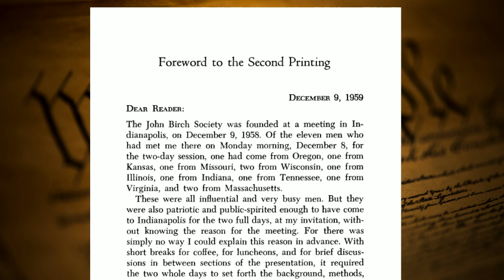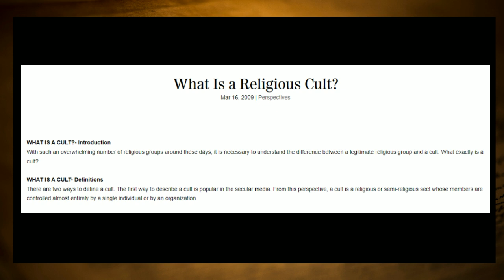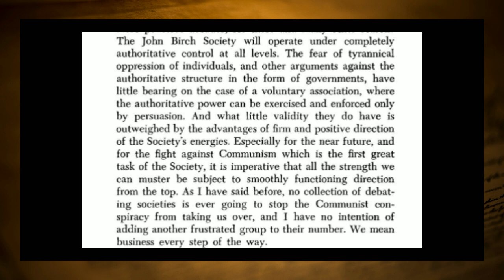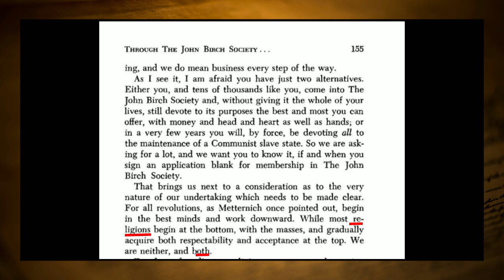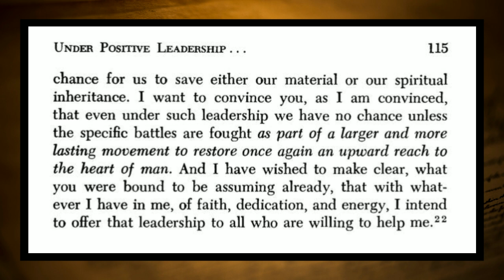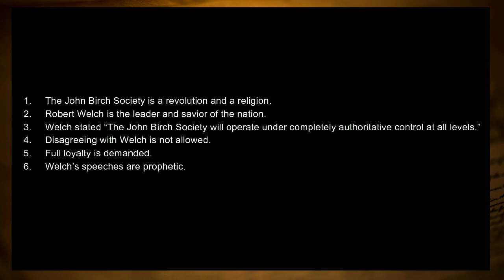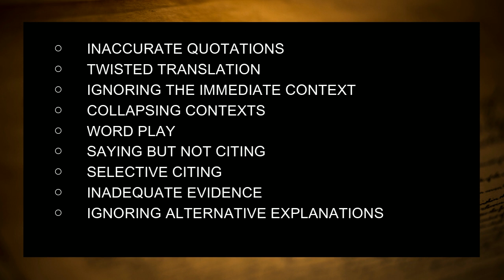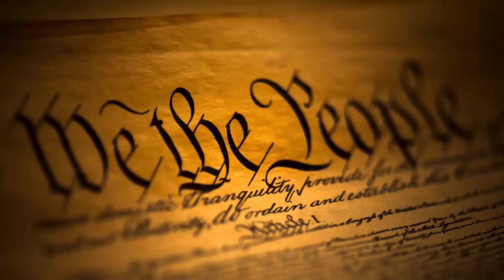The John Birch Society Cult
The John Birch Society functions as a religious cult in the words of their founder Robert Welch.

Freedom of Mind Steven Hassan’s BITE Model of Authoritarian Control
What Is a Religious Cult? Christian Research Institute

Cults of hatred by Melissa Dittman – American Psychological Association